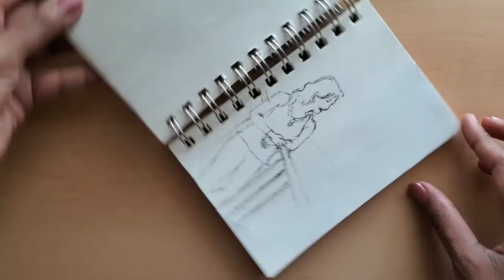Sketchbook Tour - Sketching at the beach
I love carrying my sketchbook wherever I go, and vacation trips with friends are usually the best time to get some sketching in. Beach, waves and ocean/lakes are some of my favorite things to capture.

In this video, I'm sharing my sketches in Pen, Ink and Watercolor from a beach trip with friends in Aug 2019.